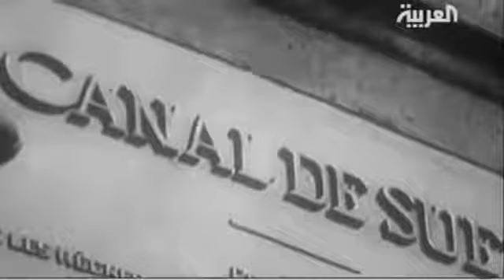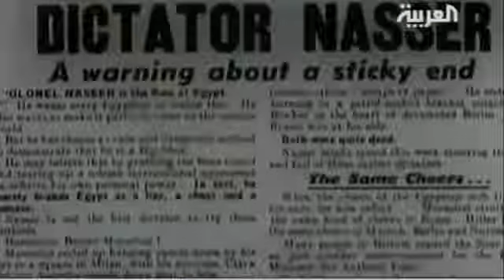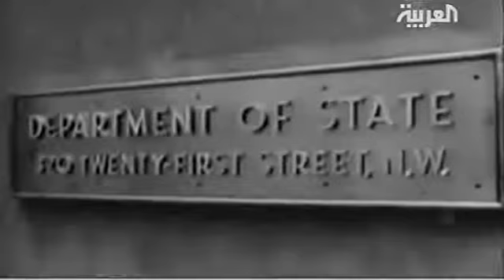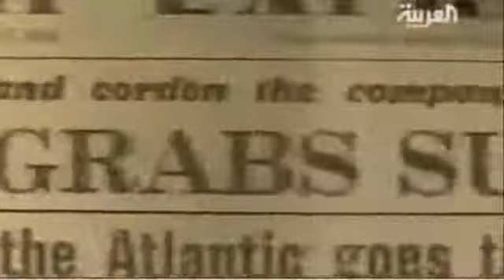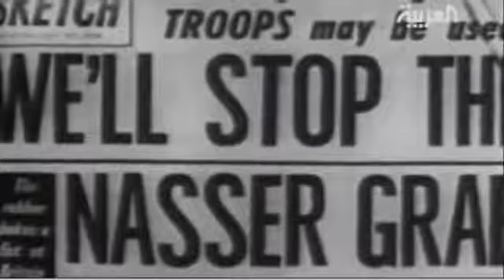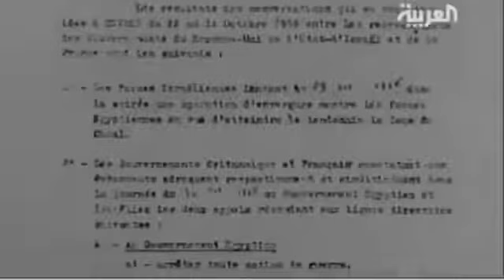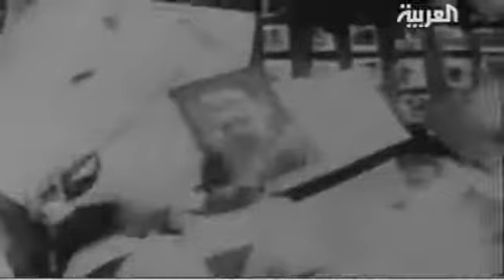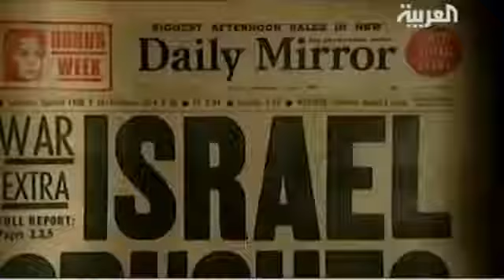وثائقي - العدوان الثلاثي على مصر 1956 - HD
* تلفزيون العربية